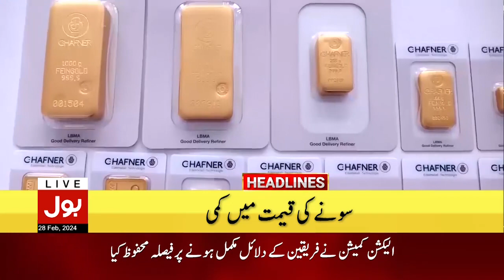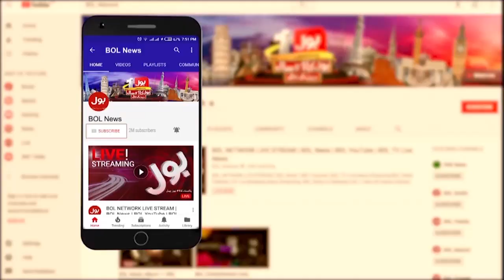CM Punjab Maryam Nawaz Big Action | BOL News Headlines at 3 PM | Punjab Latest Updates